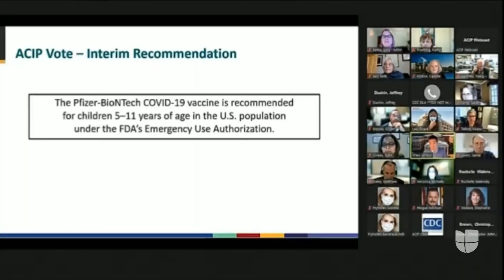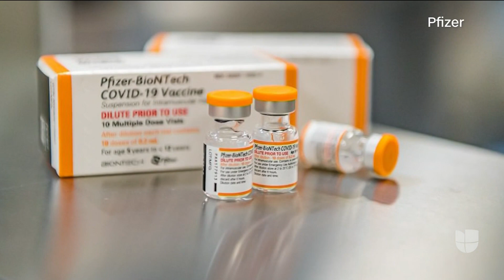Panel de los CDC da luz verde a la vacuna contra el coronavirus de Pfizer para niños de 5 a 11 años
La vacunación para niños de 5 a 11 años podría comenzar pronto. Tras un análisis riguroso, un panel de los Centros para el Control y Prevención de Enfermedades (CDC) concluyó que los beneficios de poner la inyección contra el coronavirus de Pfizer a este grupo superan los riesgos, por lo que el gobierno federal ya esta distribuyendo millones de dosis a farmacias, centros médicos y pediatras.

Patricia Janiot